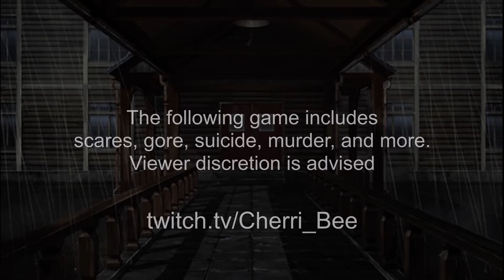the power couple of the century {Corpse Party: Chapter 2}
Please check out the Joyful Heart Foundation and consider donating
a goal of this channel for me is to spread awareness and donate to this wonderful foundation! they help give and support to survivors of sexual assualt, domestic violence, and child abuse like me. They have many goals and have a wonderful cause!

If you want to watch the streams live, Check out my twitch! a follow would be appreciated

Our offical Discord: shut down for now, sorry my loves

Outro Art, channel art, pfp art all done by Piushie on instagram